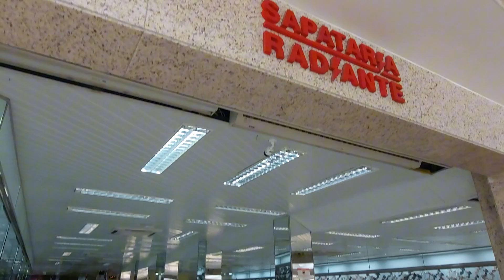dia movimentado no centro de arapiraca Alagoas